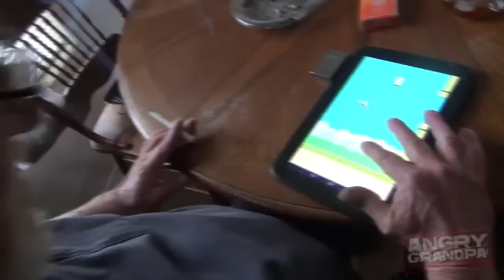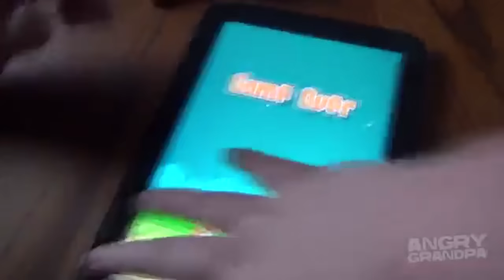[YTP] - Angry Grandpa goes on a Rampage and Kills Bridgette